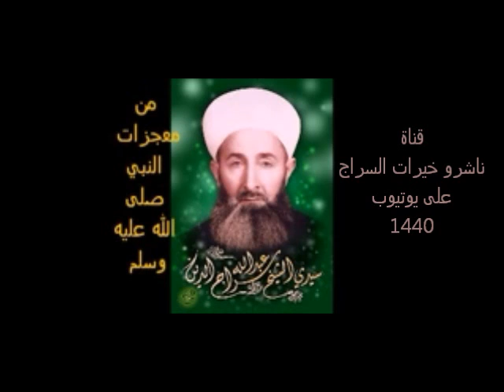إجابات سراجية 103- ما متطلبات الايمان بالرسل عليهم السلام؟